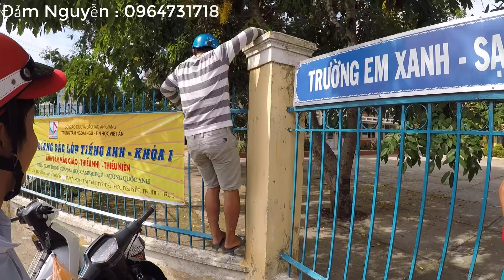Đảm Nguyễn // 1 ngày trãi nghiệm kinh dị kinh kinh dị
1 ngày trãi nghiệm tại cồn MỸ Hòa Hưng cảm giác khi lội vô các vườn cây giữa trưa nắng mệt không tả nỗi để quay những video cho Ae xem